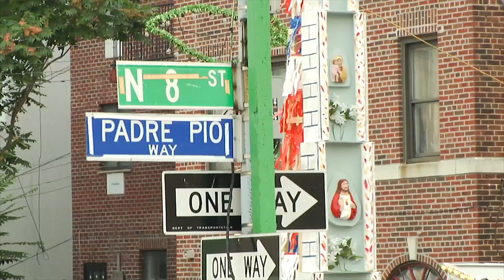Children Lift Giglio Structure in Williamsburg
The tradition that turns the streets of Williamsburg into a summertime festival is being carried forward as Brooklyn children are learning how to lift the Giglio. Tim Harfmann has the story.